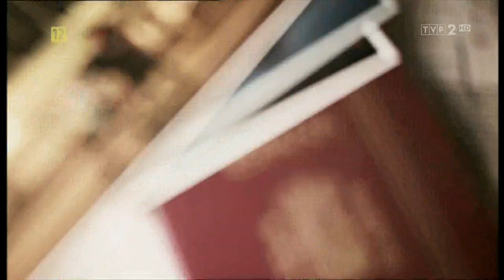Bez niej - Zwiastun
Zwiastun filmu "Bez niej" (Sin ella) w reżyserii Jorge Colona.

Opis: Życie Gastona, meksykańskiego producenta telewizyjnego, zmienia się diametralnie, gdy w wypadku ginie jego była żona. Od tej pory będzie musiał pogodzić obowiązki zawodowe z opieką nad dwójką dzieci i spotkaniami z partnerką. Pomogą mu "rozmowy" ze zmarłą.

Występują: Luis Roberto Guzmán, Paola Núñez, Francisco Gattorno, Fernando Ciangherotti